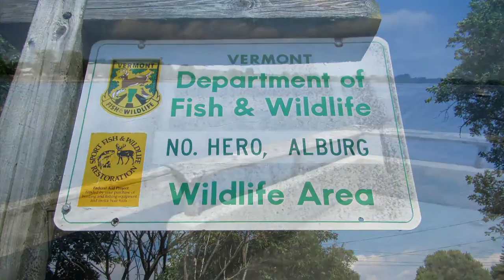I See Fish People - Lake Champlain in North Hero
Ben Maddox shoots underwater footage of fish in the streams, lakes, ponds and waterways of Vermont. Then he adds his own musical compositions. The result is beautiful and often unseen local fish. A unique person, project and perspective – and 100% local.